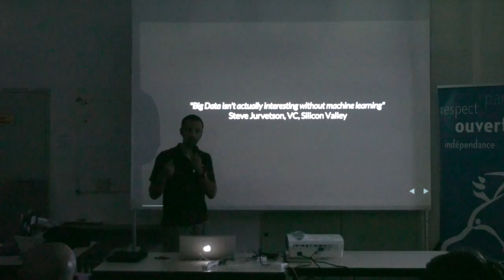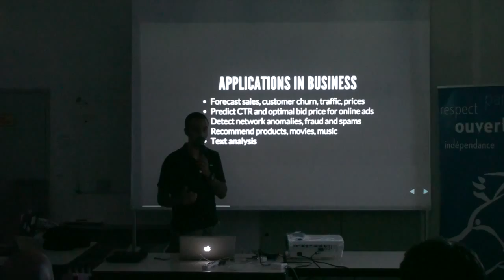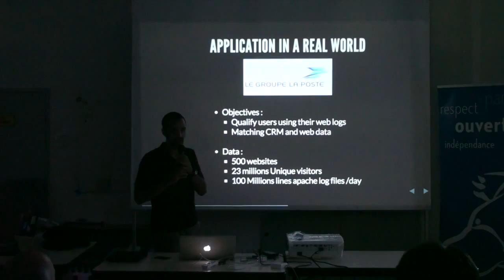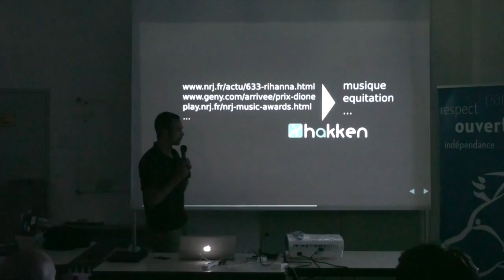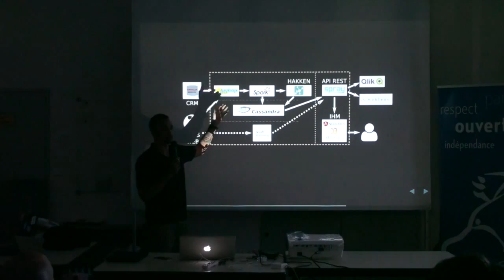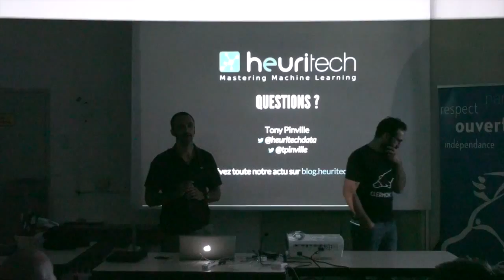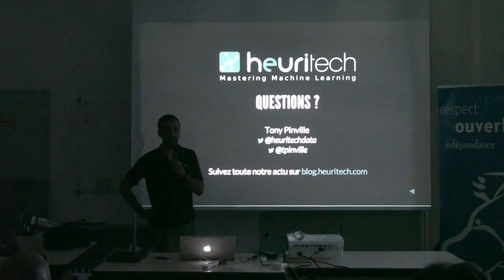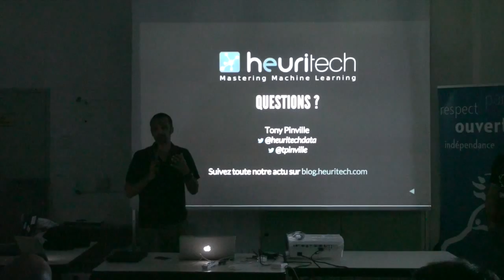Clermont'ech APIHour #14 - Tony Pinville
Tony Pinville : Le Machine Learning En Entreprise : Retour d'Expérience

Le Big data, c'est bien, le smart data, c'est mieux. Grâce aux technologies du machine learning, il est possible de tirer profit de la masse grandissante d'informations issues des données non structurées - logs web, historique de transactions,... - pour comprendre, prédire, anticiper les attentes des internautes.

A partir d'un retour d'expérience au sein du groupe La Poste, nous présenterons une architecture basée sur les éléments suivants : Spark, Scala, Cassandra, Salt et ... du machine learning.

L'objectif : s'adapter en temps réel et permettre à l'internaute de disposer d'une navigation ultra personnalisée en temps réel.